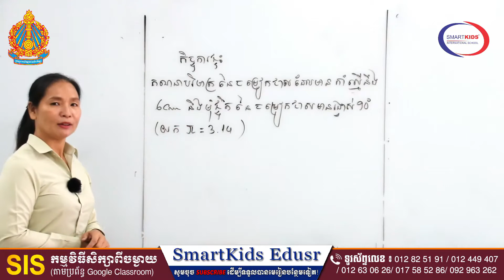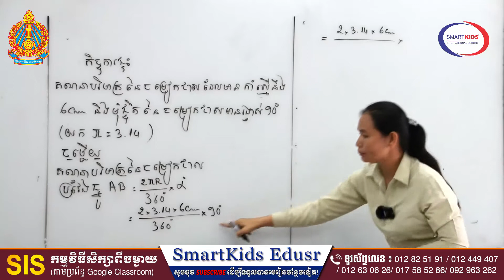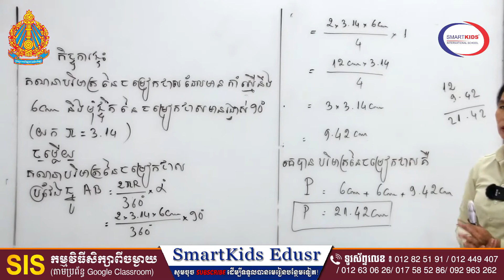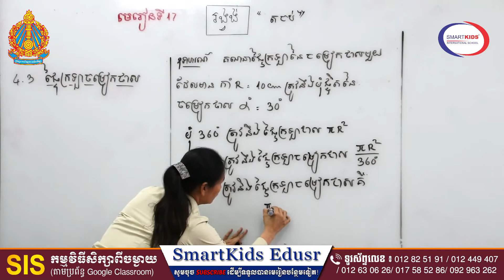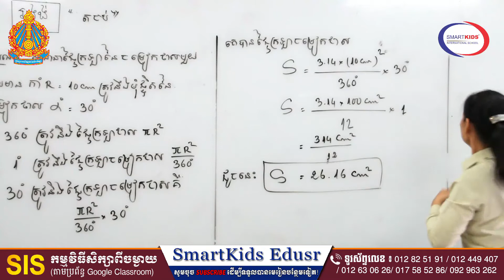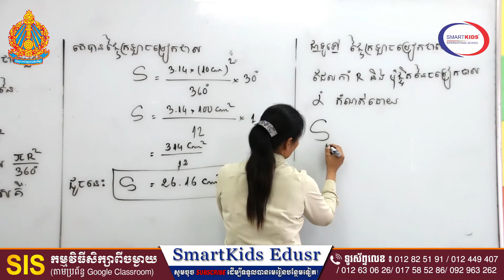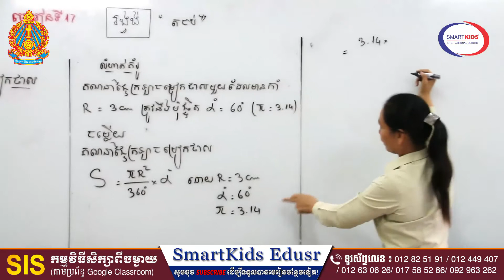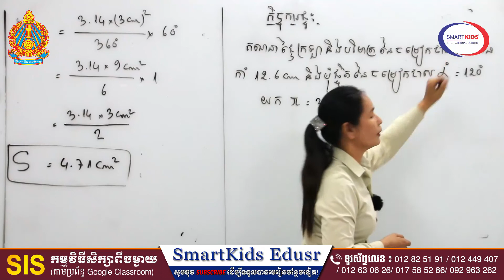គណិតវិទ្យា-រង្វង់ (តចប់)-អ្នកគ្រូ ស៊ុន គឹមហៀប-ថ្នាក់ទិ៧